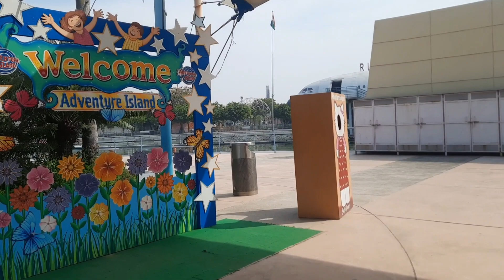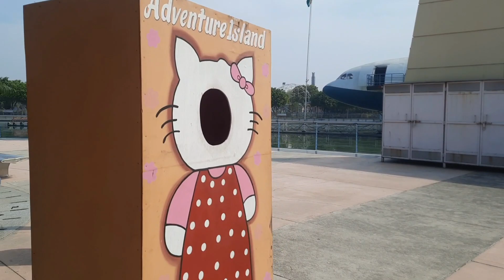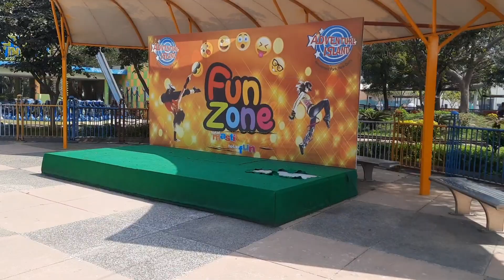adventure island rohini ।। new delhi ।।metro walk ।। all rides only in 350rs ।।full masti ।।